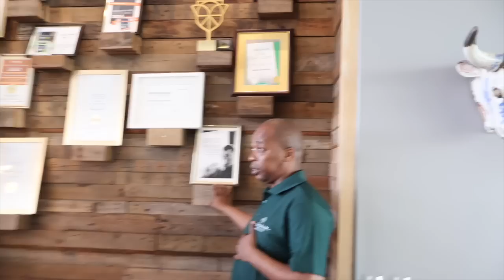Vlog: GRWM | Baby Panda's Surprise welcoming @Durbanville Hills Winery| South African Youtuber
Hi My Dolls,

I hope you enjoy this weeks vlog!

Socials;